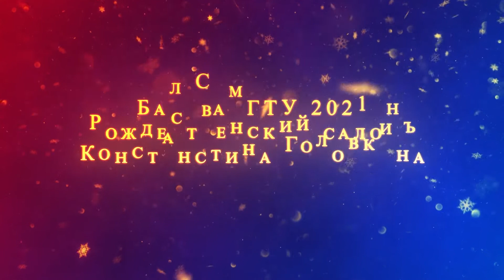БАЛ СамГТУ | КОНСТАНТИН ГОЛОВКИН